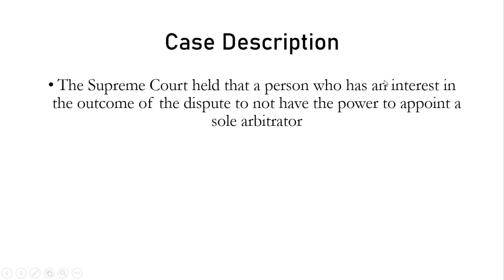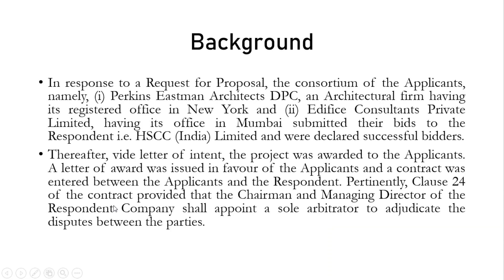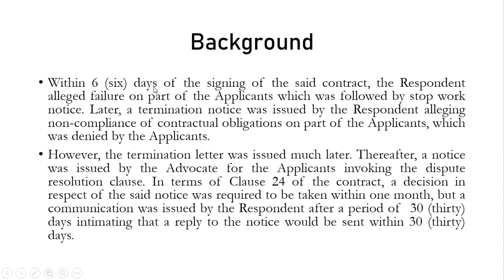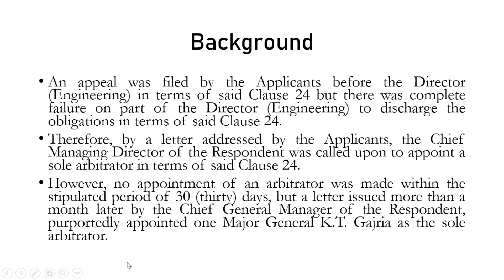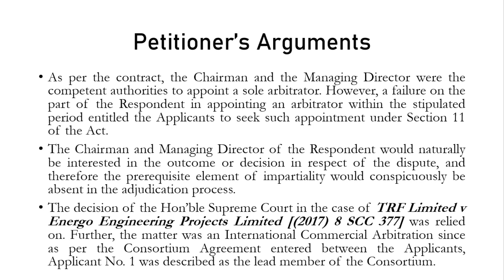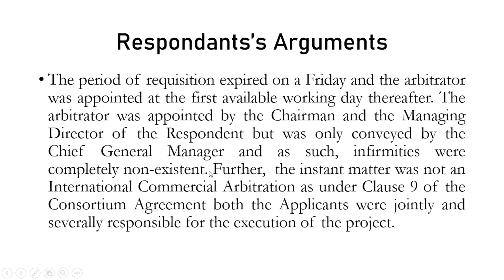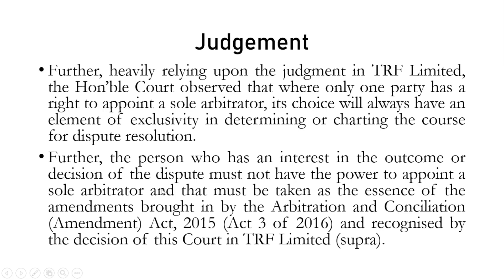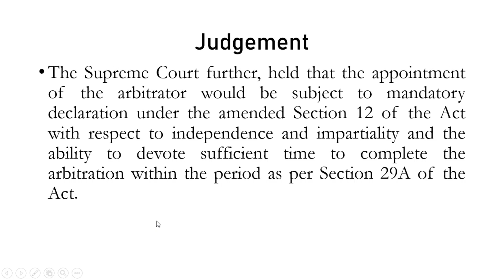Power to appoint Sole Arbitrator | Perkins Eastman DPC v. HSCC Ltd. | CLAT PG 2020 | Case Analysis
This video is a part of a daily series of videos, which shall explain the latest Supreme Court Cases. These videos are beneficial for CLAT PG 2020 Preparation and can also be used for other exams or for general knowledge. In this case the court held that an indefinite suspension of internet services would be illegal under Indian law and that orders for internet shutdown must satisfy the tests of necessity and proportionality.